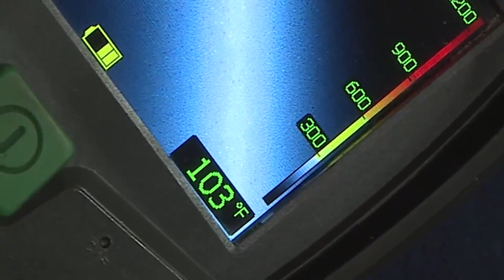9-year-old credited with saving family from fire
An Overland Park mom credits her 9-year-old daughter, who has autism, with saving their family when a fire started in their home.